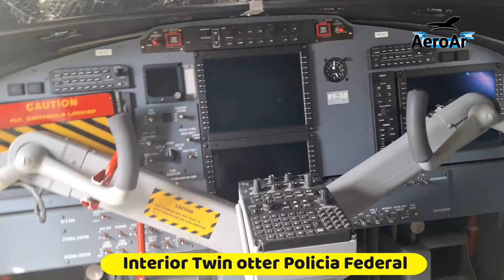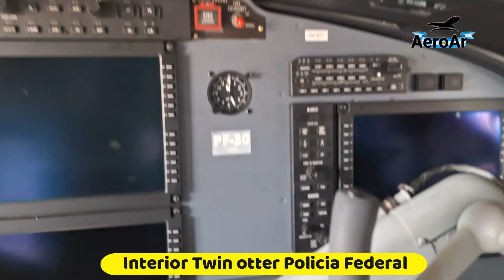Twin Otter de la Policía Federal Argentina